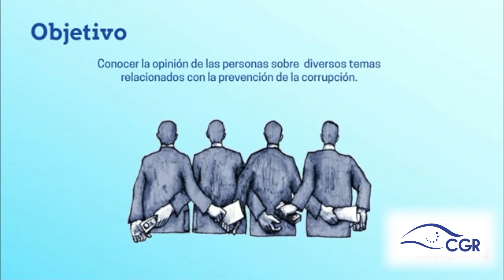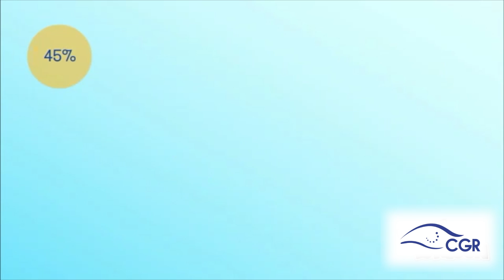ENPC 2017 Módulo 4: Contratación Administrativa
Contraloría General de la República de Costa Rica.
Encuesta Nacional de Prevención de la Corrupción 2017.
Módulo de Contratación Administrativa.